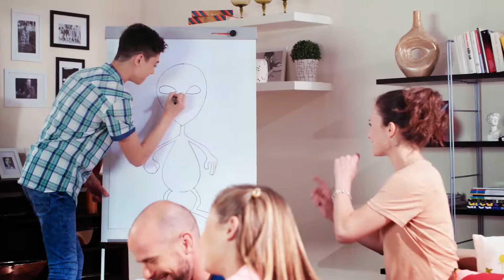Piatnik Activity Igre